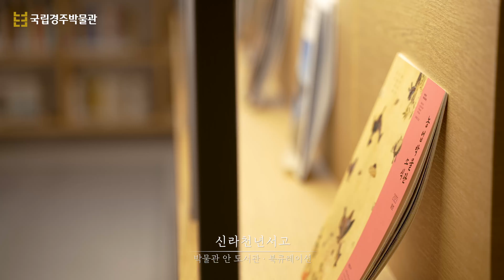신라 천년의 역사와 문화가 만나는 곳, 국립경주박물관!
고도 경주는 신라가 성립하고 성장 발전하면서 이룩한 문화가 온축되어 있습니다. 국립경주박물관은 신라의 문화유산을 한눈에 살필 수 있는 우리나라의 대표적인 박물관입니다.

국립경주박물관을 출발점으로 신라 천년의 역사와 문화를 만나는 여행을 떠나보세요!

국립경주박물관 관람시간
평일 : 10:00 ~ 18:00
매주 토요일(3~12월) : 10:00 ~21:00
일, 공휴일 : 10:00 ~ 19:00
마지막 주 수요일 : 10:00 ~21:00
신라천년서고(평일): 10:00 ~ 18:00
어린이박물관(사전예약):10:00 ~ 17:50